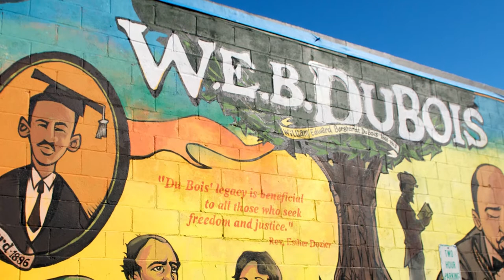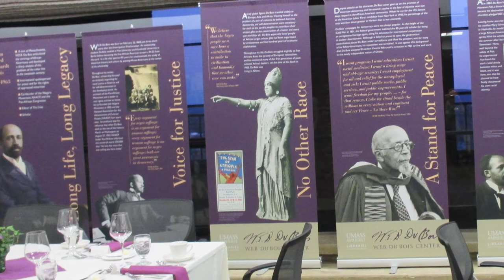February at the Libraries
This February 2018, the Libraries are not only celebrating Black History Month, but also the 150th anniversary of the birth of W. E. B. Du Bois. Dr. Whitney Battle-Baptiste, Director of the Du Bois Center, shares some of the events we have in honor of this historic month.

Video produced by:
Lauren Weiss